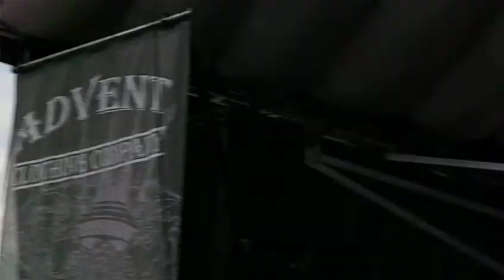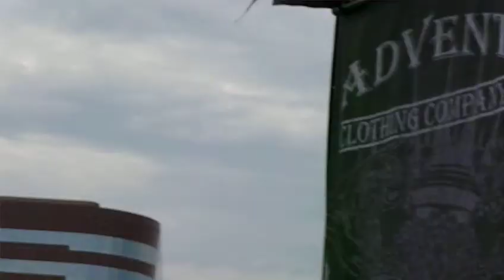The Acacia Strain Live @ Vans Warp Tour 2011 ,LI New York 4